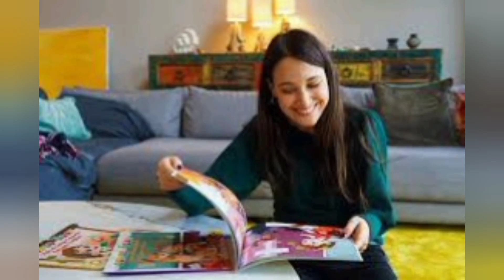Gupse Ozay love for her husband baris arduc | Turkish Celebrities Relationship| TR Official